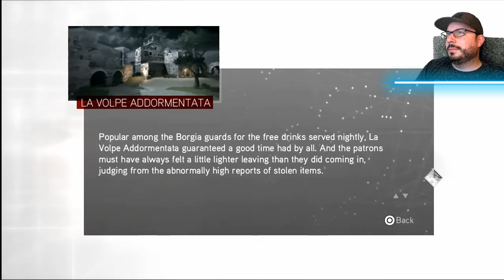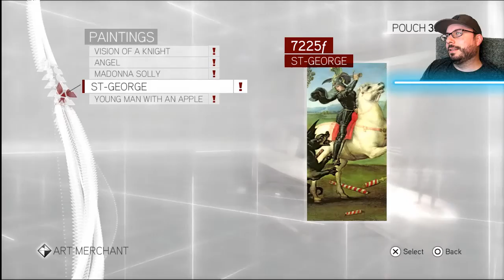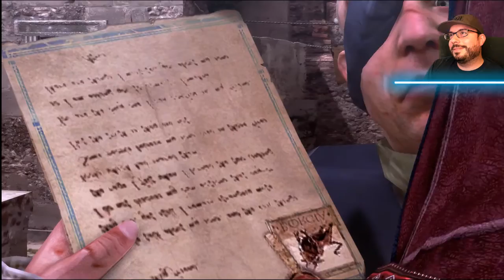Assassin's Creed Brotherhood on PS3 - Exit Stage Right - Part 25 - Retro GP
In this video of Assassin's Creed Brotherhood for PS3 we go crazy on a couple different missions including Exit Stage Right, where we need to PROTECT and SAVE JESUS. Retro GP UNITE!!